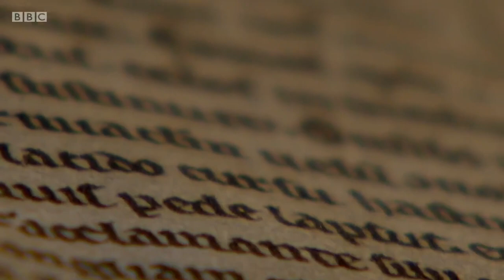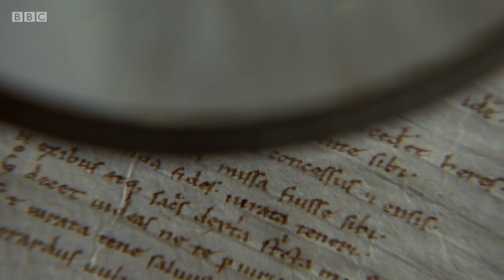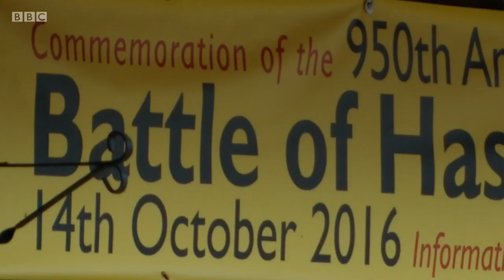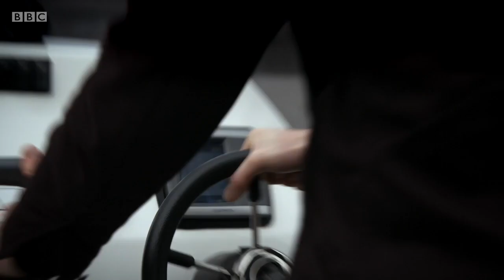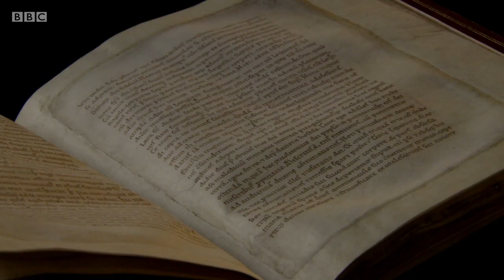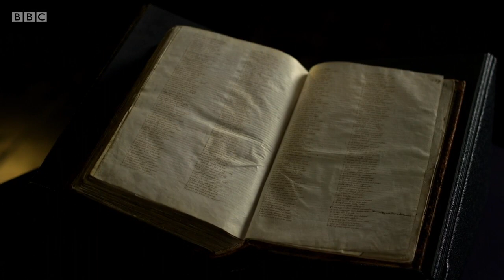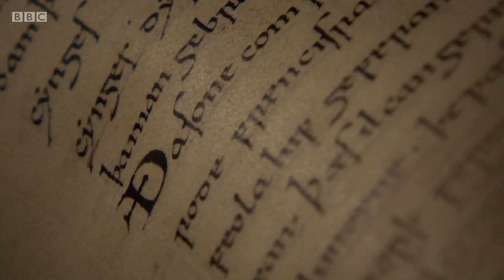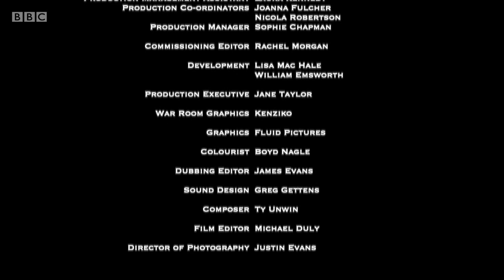1066: A Year to Conquer England - Episode 1 (BBC)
3-part BBC documentary series. Dan Snow explores the political intrigues and family betrayals between Vikings, Anglo-Saxons and Normans that led to war and the Battle of Hastings.

When King Edward the Confessor dies without an heir, it triggers a bitter race to succeed him as King of England. Earl Harold is on the spot and takes the crown. But in Normandy, Duke William believes the throne has been promised to him and decides to invade. Meanwhile, in Norway, the Viking king Harald Hardrada also fancies himself as King of England, and he too puts together an invasion force. Very soon, England will be under attack.